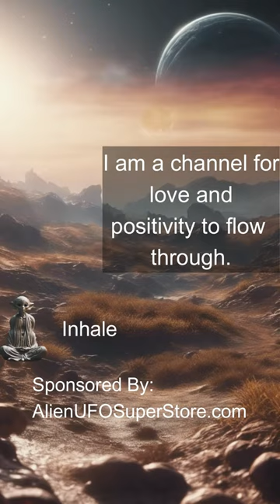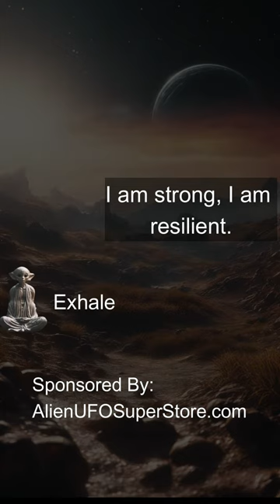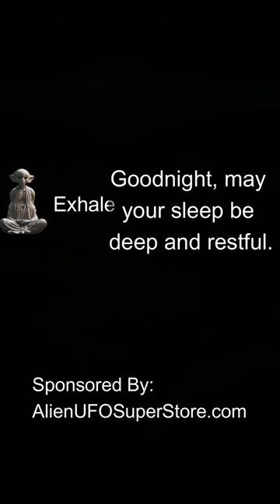Alien Led Meditation